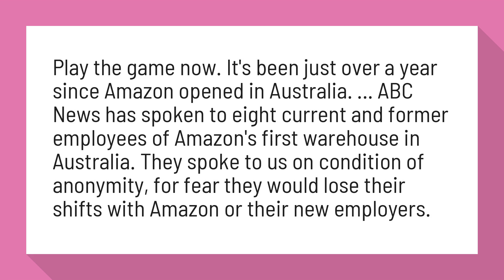Does Amazon have a warehouse in Australia?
What it's like to work in an Amazon Australia warehouse - ABC News ...

Play the game now. It's been just over a year since Amazon opened in Australia. ... ABC News has spoken to eight current and former employees of Amazon's first warehouse in Australia. They spoke to us on condition of anonymity, for fear they would lose their shifts with Amazon or their new employers.